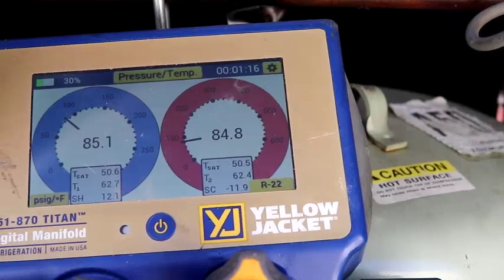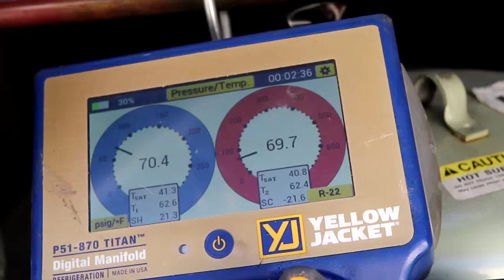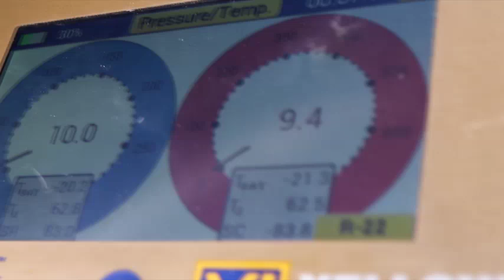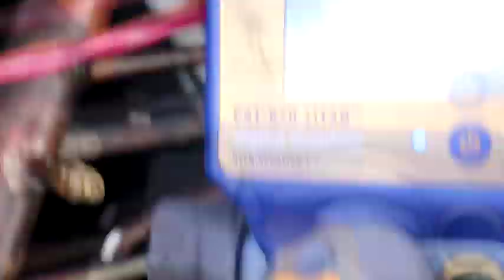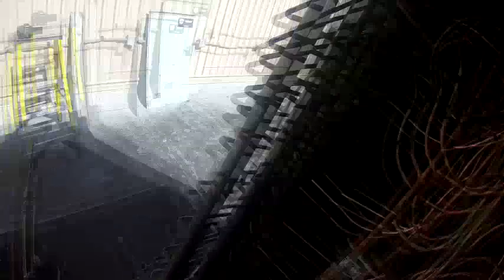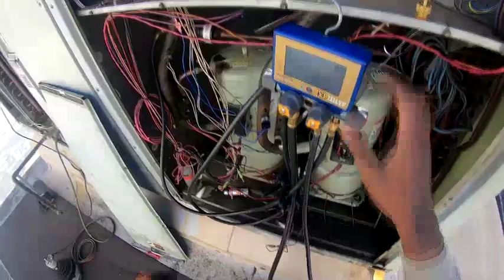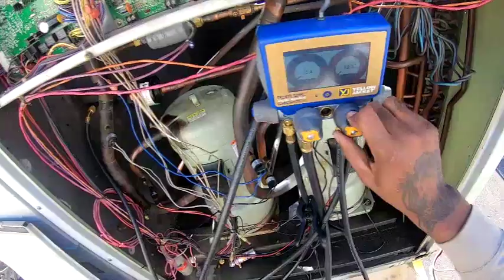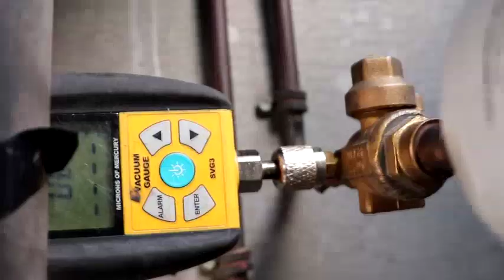Replace TXV and capillary tubes